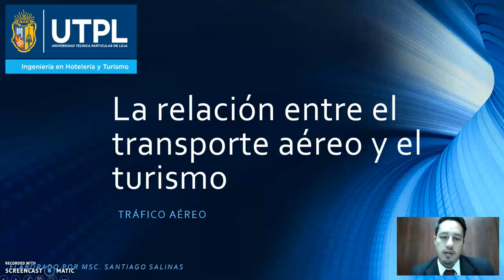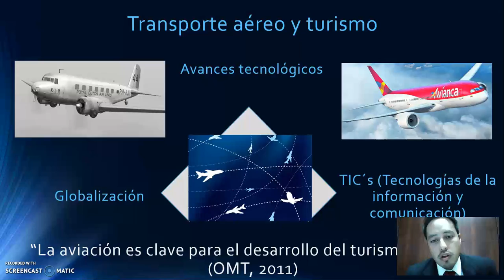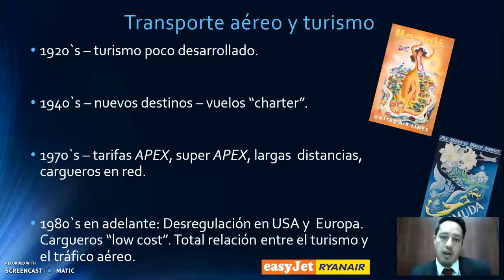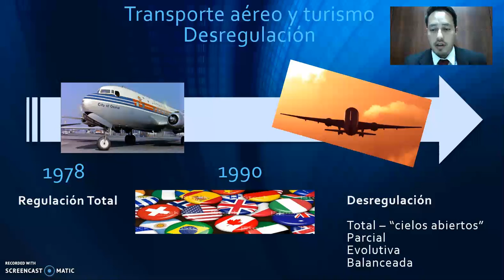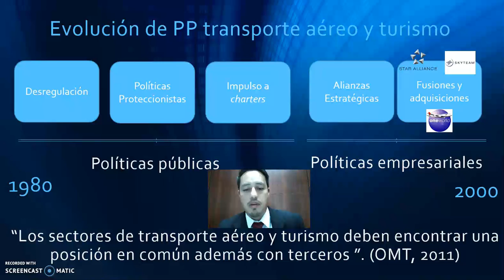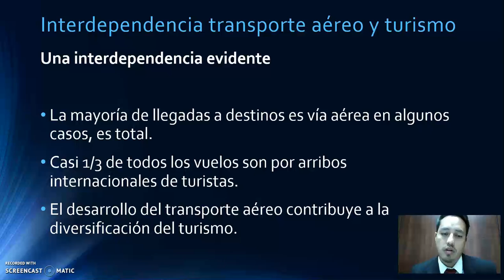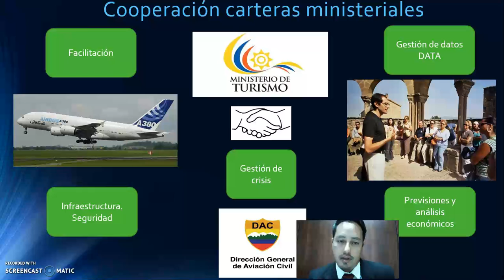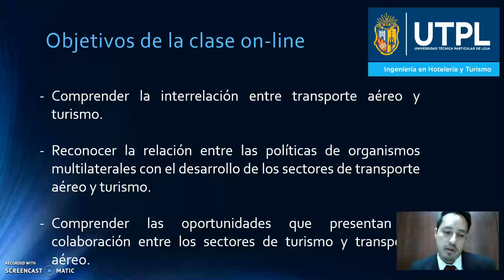UTPL.TRANSPORTE AÉREO Y TURISMO [(HOTELERÍA Y TURISMO)(TRÁFICO AÉREO)]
Tráfico Aéreo
Transporte Aéreo y Turismo
Msc. Santiago Salinas